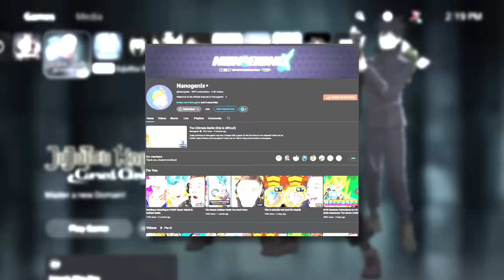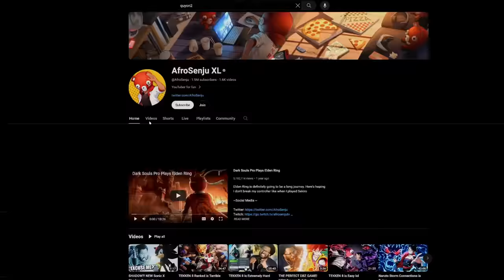Jujutsu Kaisen Cursed Clash is Bad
Today I tried the NEW Jujutsu Kaisen game; Jujutsu Kaisen Cursed Clash to see if it's as bad as it looked. And... well it was but somehow I was able to have a lot of fun on it. Might be back for one more? Maybe?? I don't know lol. What do yall think?

FEATURING: @Nanogenix  @Quyon2

~Social Media ~